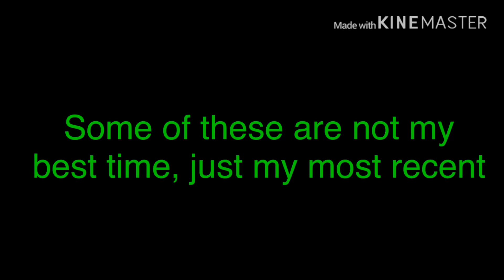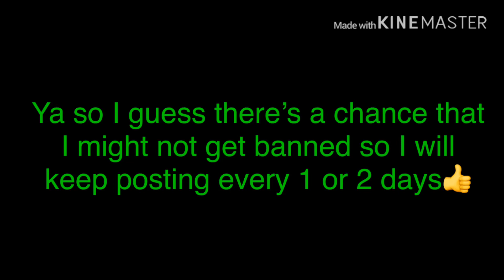I Finished the Turbo Turkey Event - Really fun - HCR2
Minerva - Falling